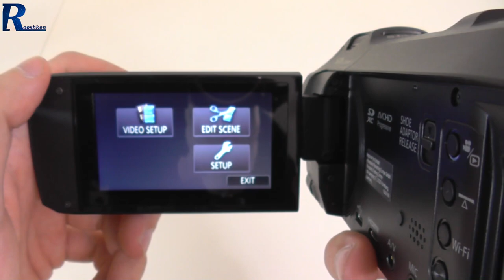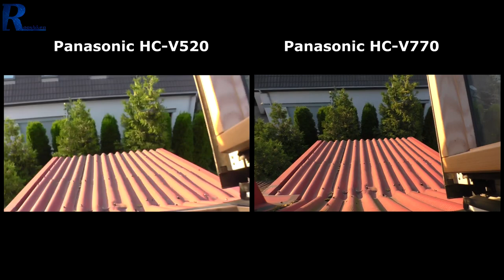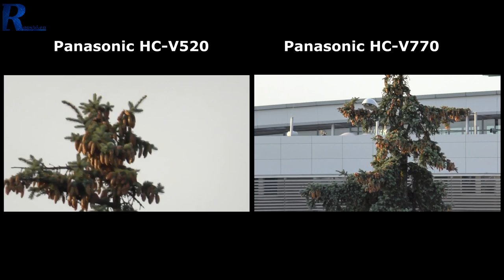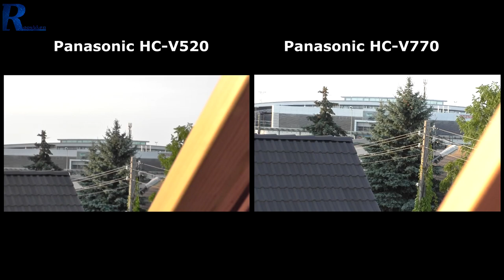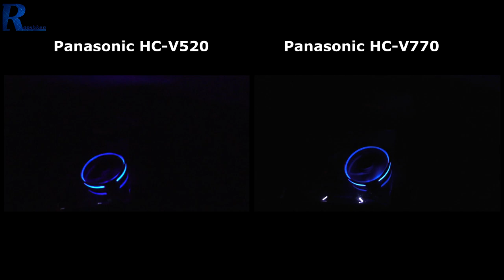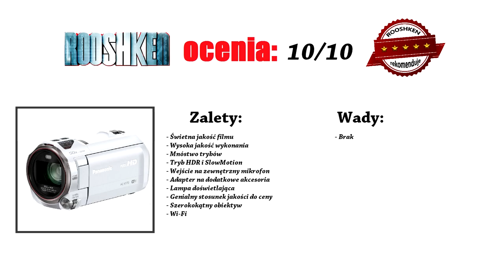Panasonic HC-V770 - recenzja kamery Full HD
Najlepsze ceny prezentowanych sprzętów sprawdzisz poniżej:
WARTO ZAJRZEĆ